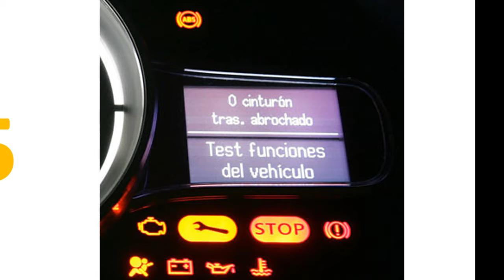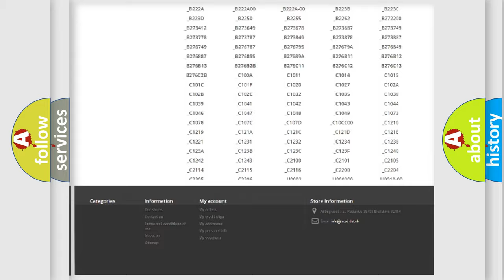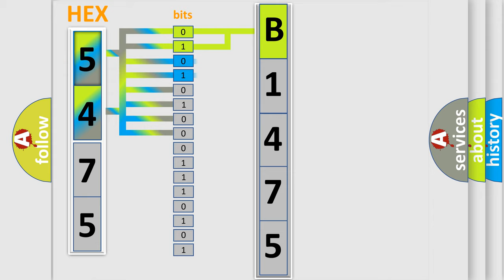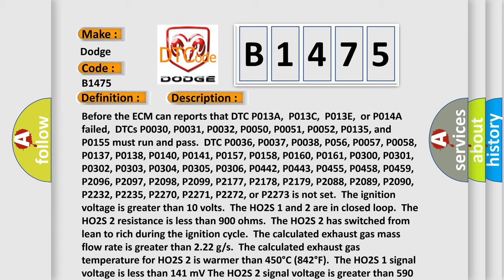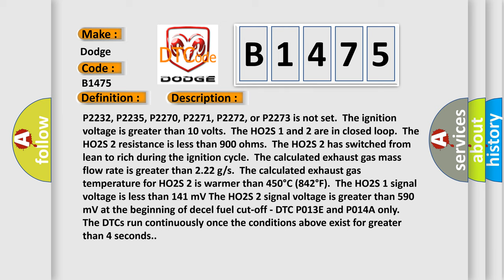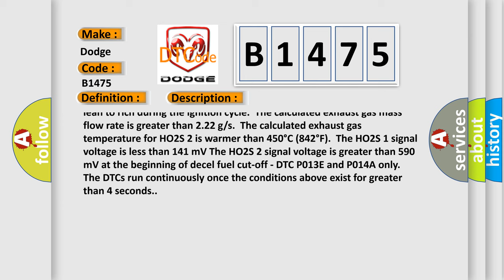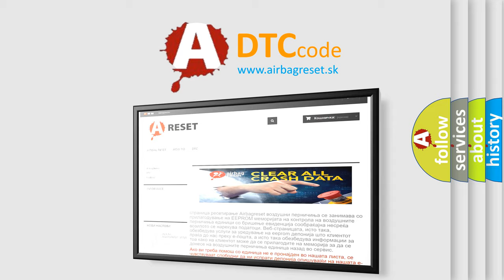DTC Dodge B1475 Short Explanation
Contents:
0:21 Basic DTC analysis according to OBD2 protocol standard.
1:48 Insight into programming
2:58 A diagnostically understandable description of the Diagnostic Trouble Code
3:05 Basic error definition

Make:
Dodge
Code:
B1475
Definition:
HO2S Delayed Response Rich to Lean Bank 2 Sensor 2
Description:
Cause:
P013E or P014AThe ECM determines the time for the HO2S 2 to transition from greater than 590 mV to less than 140 mV,during decel fuel cut-off is greater than 4 seconds.The condition exists for greater than 4 seconds or for a cumulative time of 30 seconds.ORThe ECM determines that the air flow into the engine exceeded 15 grams before the HO2S 2 transitions to less than 140 mV,during decel fuel cut-off.The condition exists for greater than 4 seconds or for a cumulative time of 30 seconds.